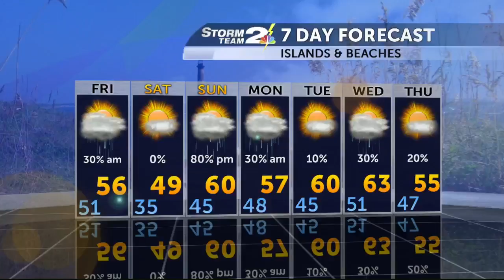3 Degree Guarantee for Thursday, February 1st